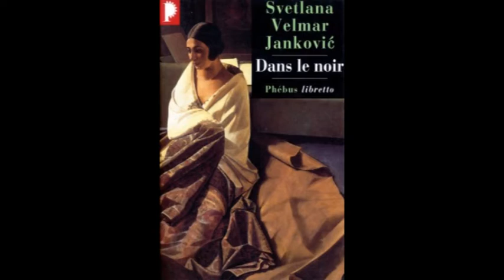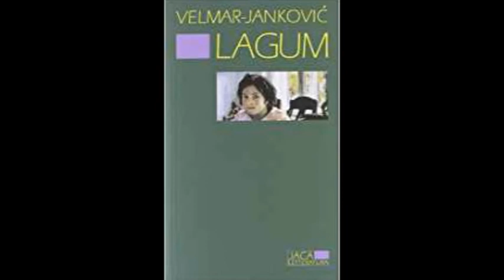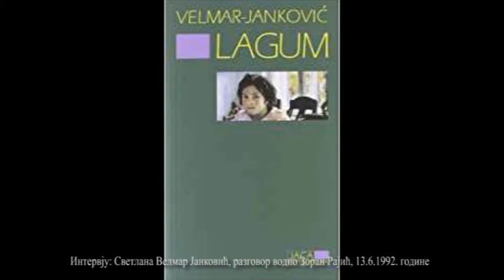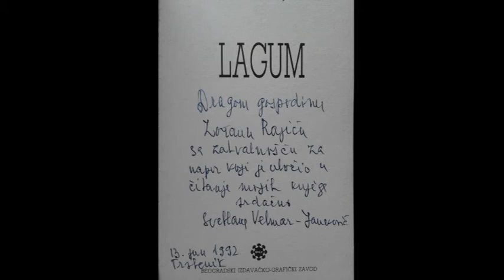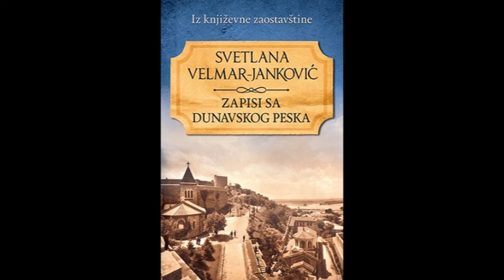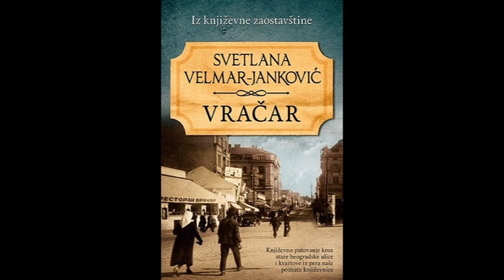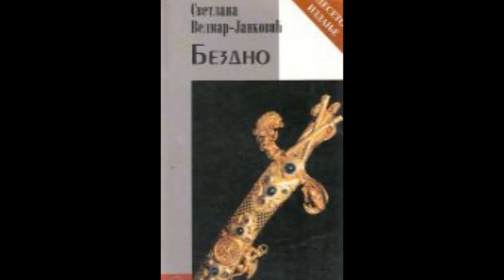Светлана Велмар Јанковић, интервју